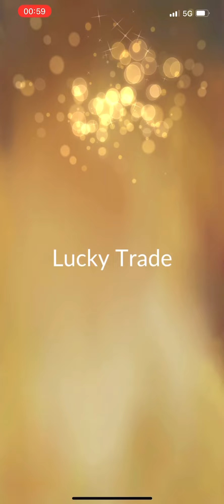LUCKY TRADE - Shiny Palkia FOR Kyurem | Pokemon Go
Lucky Trade with Shakatak57
Shiny Palkia for Kyurem